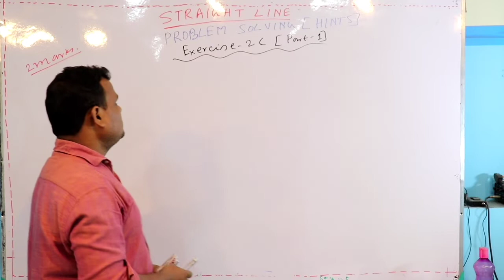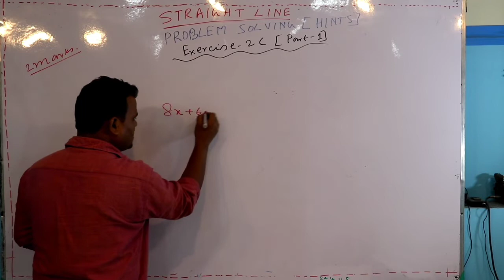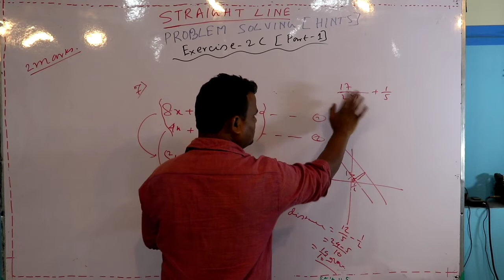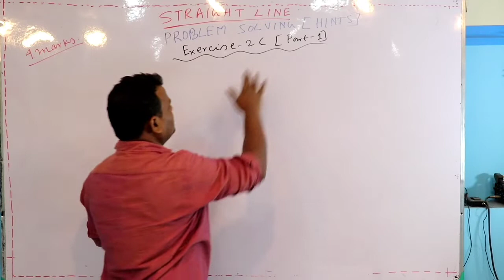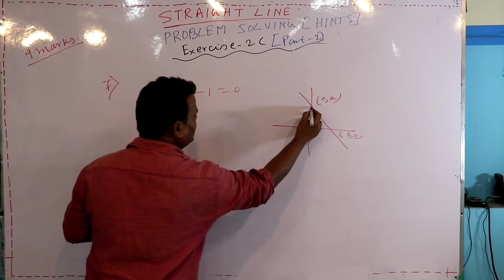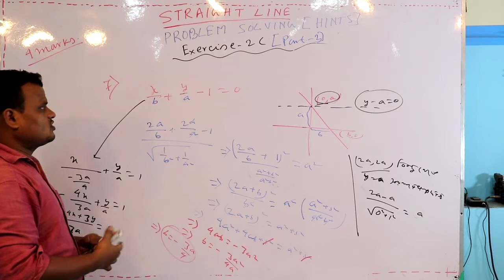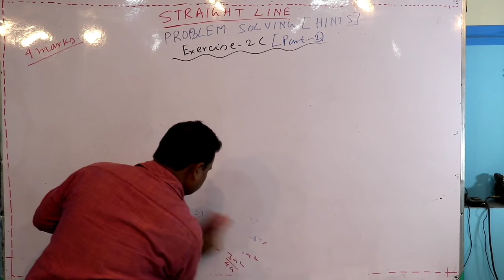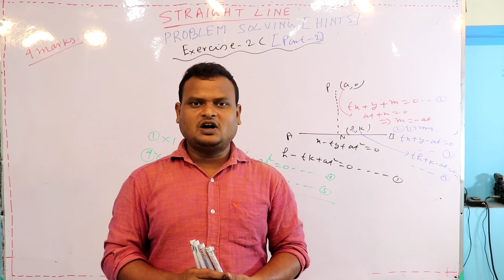43 CO-ORDINATE GEOMETRY : CLASS-XI WBCHSE STRAIGHT LINE3 PROBLEM SOLVING EXERCISE2C PART-2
Due to covid 19 lockdown, the students are unable to attain regular classes. Hence uploading this video to help the students of class xi of wbchse board.
one can contact on their official Mob no
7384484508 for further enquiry